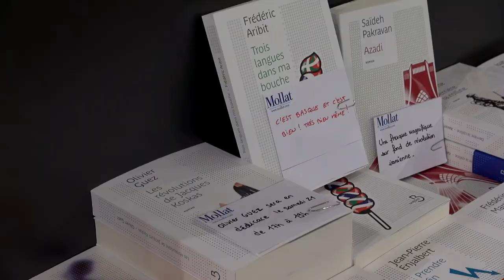Véronique Cardi - Préludes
A l'occasion du Salon du Livre de Paris 2015, Véronique Cardi vous présente les nouveautés des éditions Préludes.